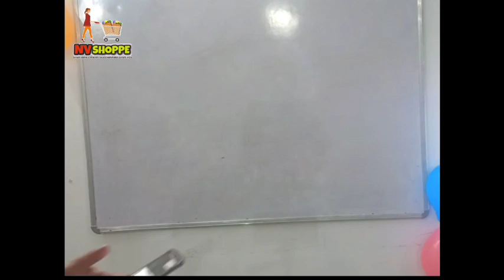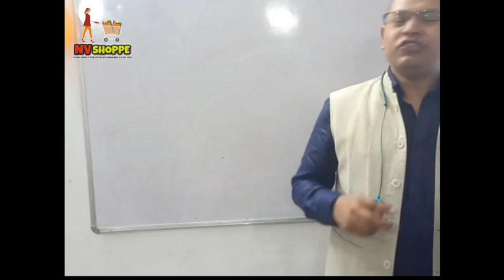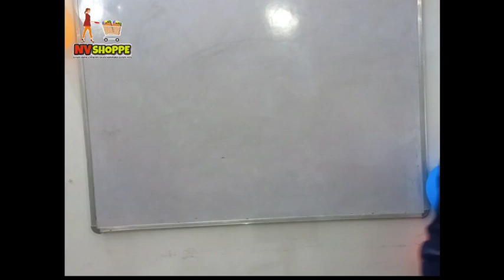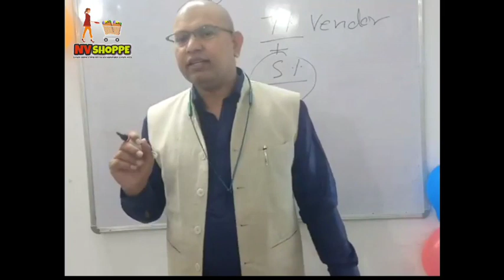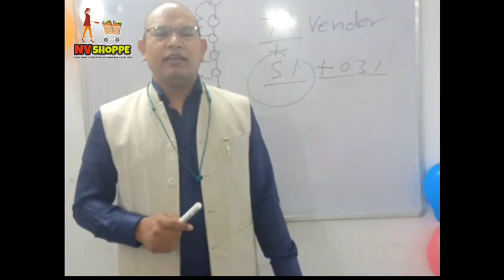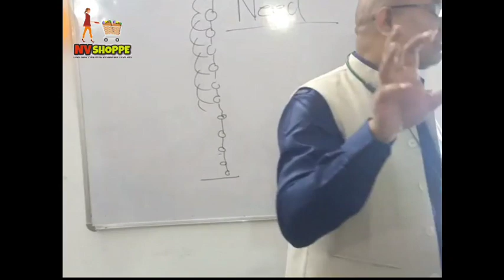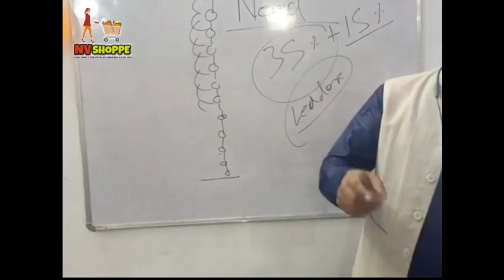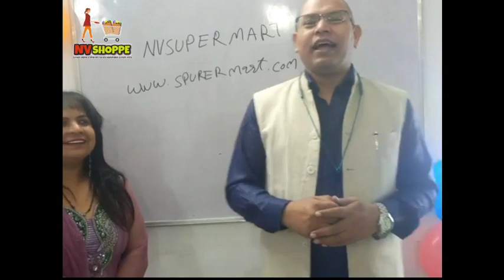Sunday Training meeting 23-10-2022 || Special Basic Training meeting (Zoom) By Mi Ahmad Sir